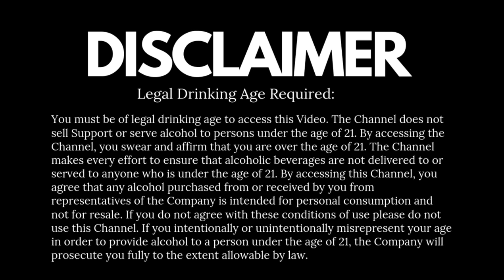How To Drink Black Dog Whisky? | Hindi | Cocktails India | Dada Bartender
You need certain information about your own brand, or a certain understanding & then you have to choose the right mix. Well, we all know that BLACK DOG is a scotch whisky! but do you know this whisky comes under OSBI category? and if you do not have any information about what is OSBI? then you might do mistakes while you adding water to your scotch whisky, Let's understand how you do mistakes while adding mixers to your scotch
Join 10 Days Online Beverage Course with India's Biggest online platform Graphy by Unacademy! Link to join - dadabartender.graphy.com